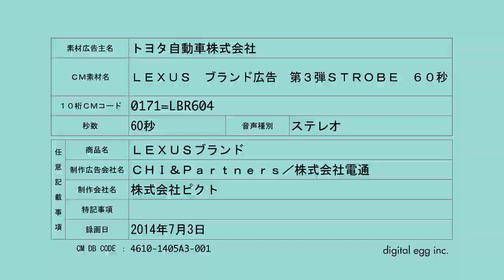Lexus IS "Strobe"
I narrated this concept commercial by Lexus introducing their IS model automobile. The commercial was released in Japan and worldwide.